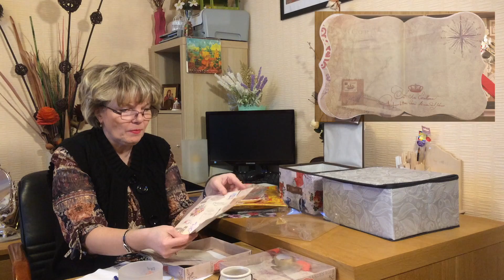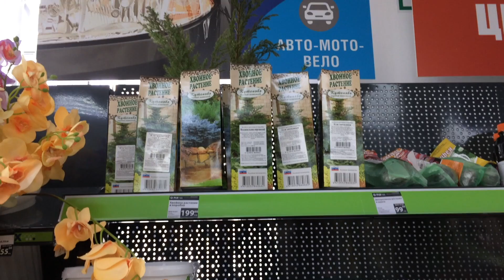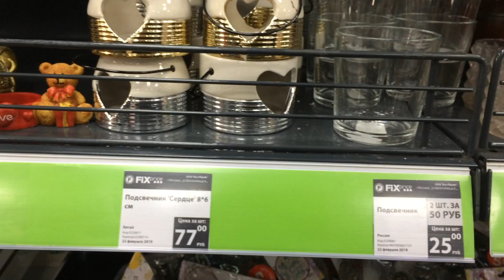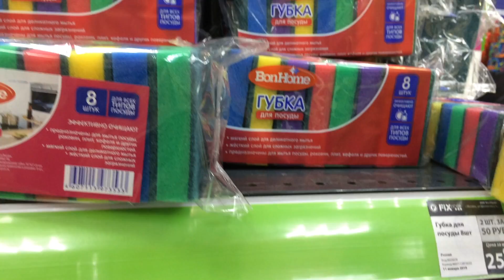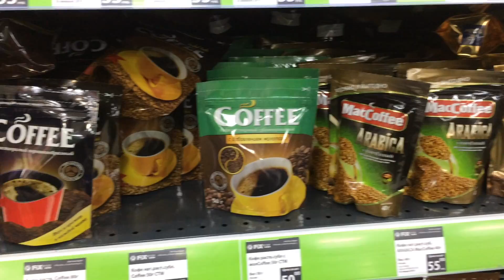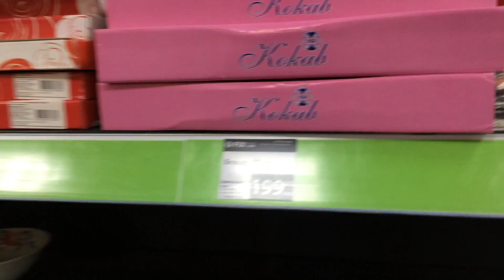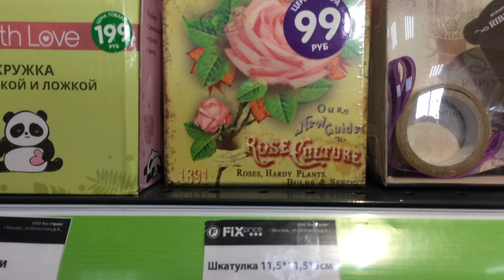ФИКС ПРАЙС. ПОКУПКИ. ОБЗОР.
Обзор нашего маленького ФИКС ПРАЙСА. Мои покупки.